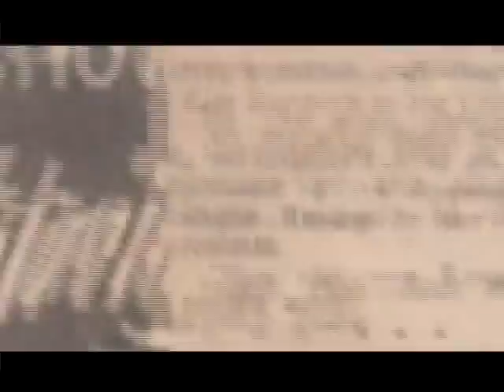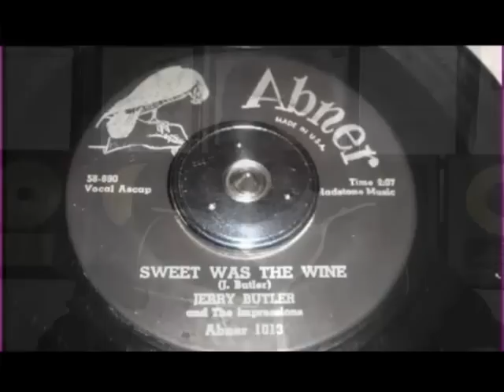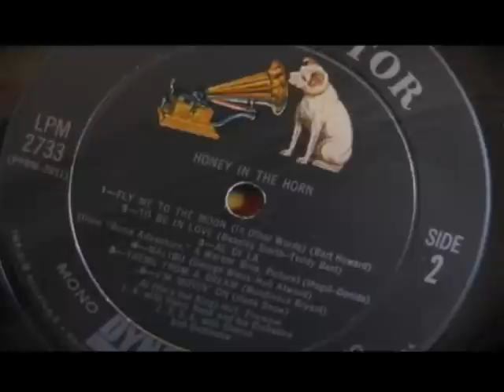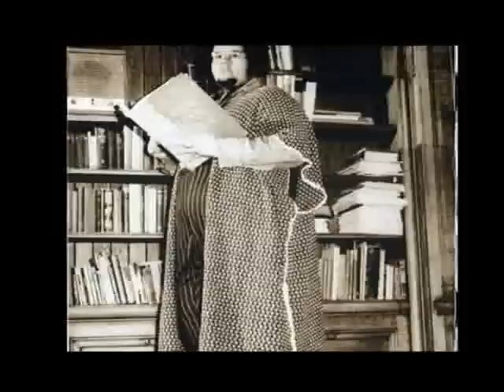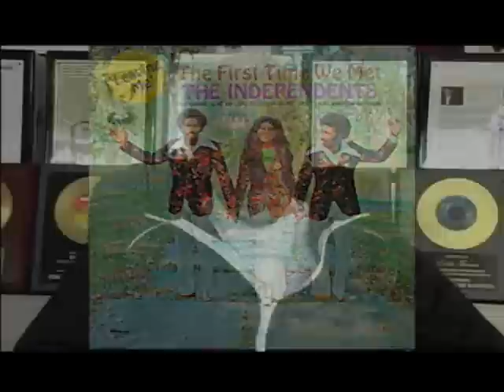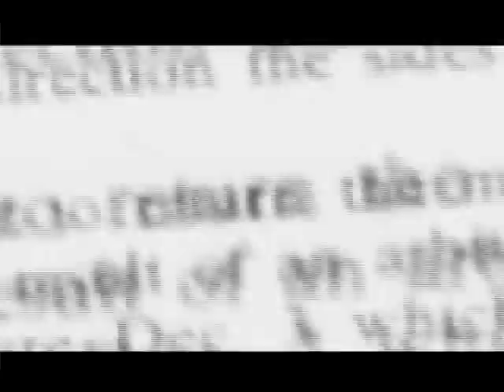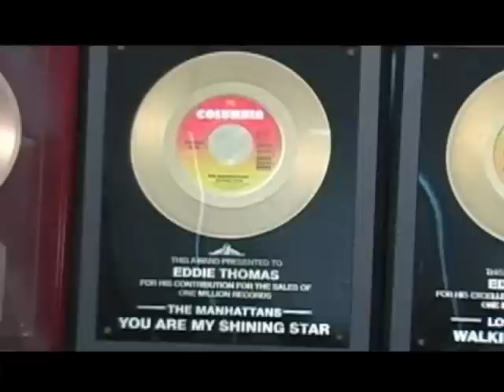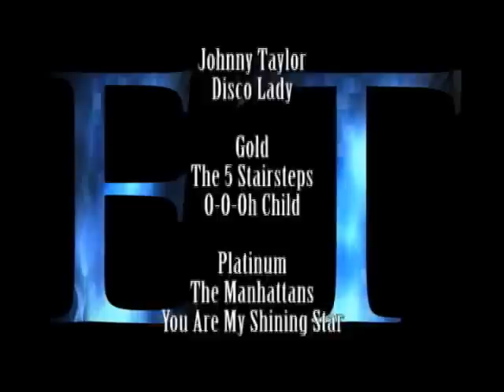The Hitmaker Eddie ET Thomas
Interview of Music Industry Icon Eddie Thomas